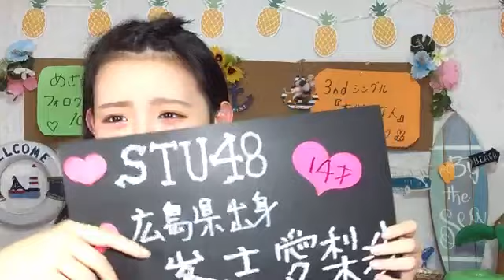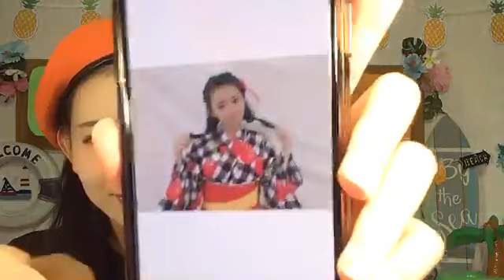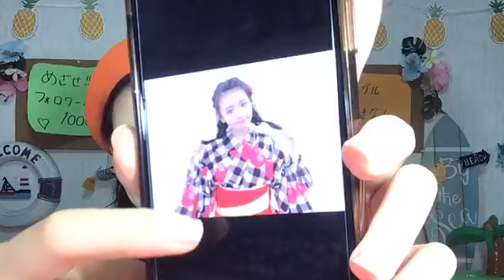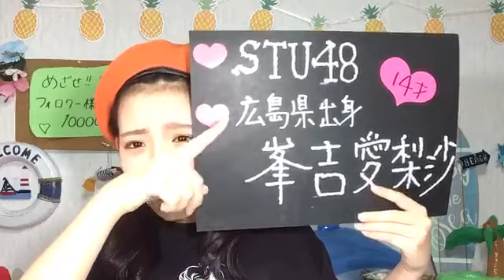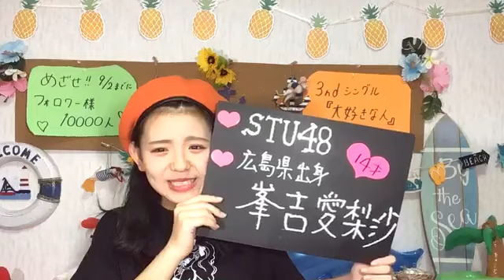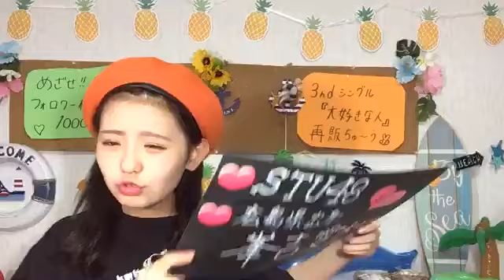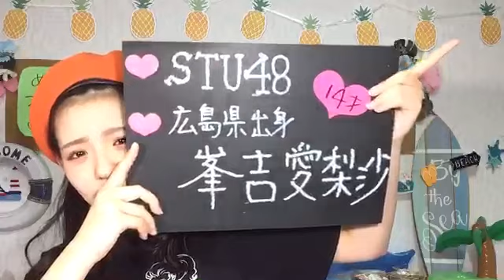峯吉 愛梨沙（STU48） 2019年08月19日18時01分26秒 SHOWROOM配信